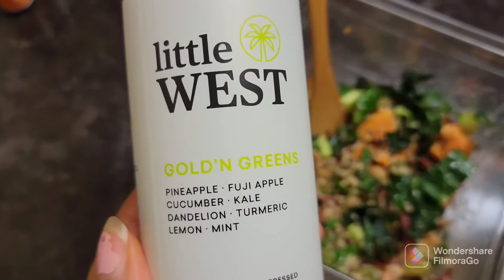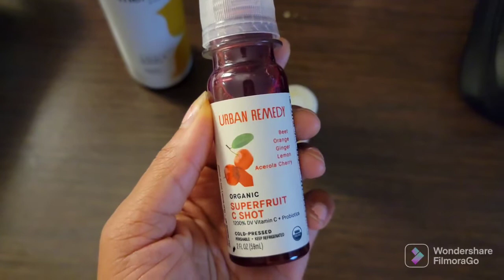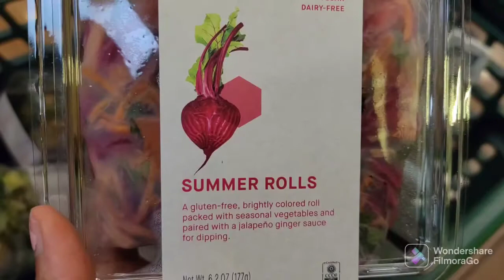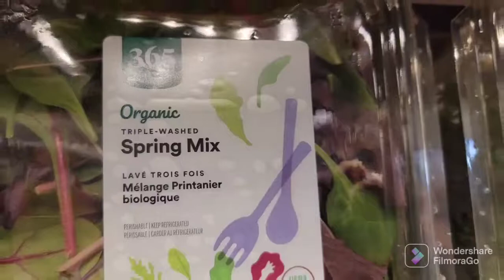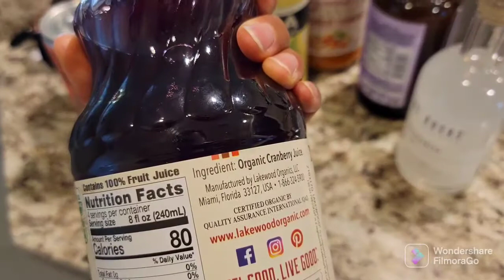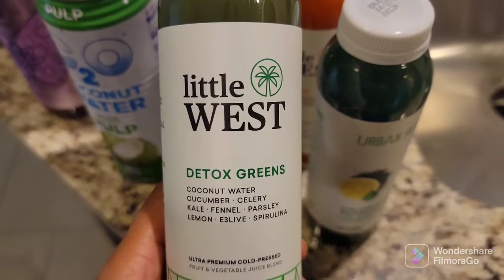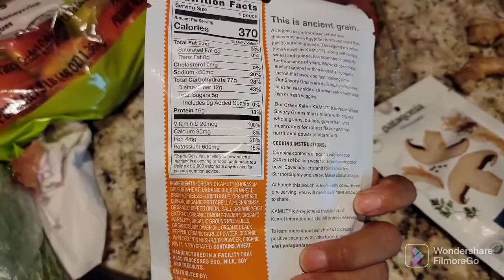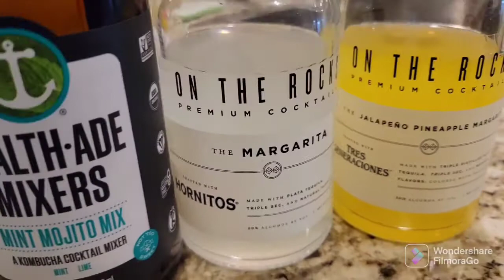What I Eat + Grocery Haul | Plant Based Eating 🌱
Visit: Kreatrixvibes.com

Here’s an extra $50 you could use: We’ll both get $50 when you open a Chime bank account and set up direct deposit!